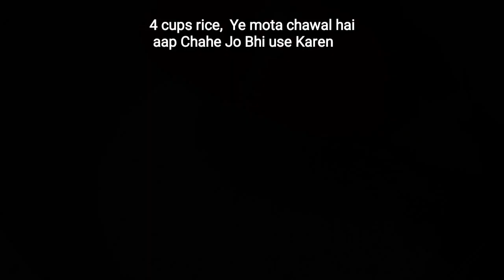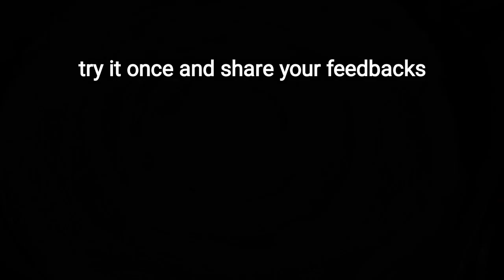Street style Dosa Batter Recipe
Street style Dosa Batter Recipe ||Dosa Batter ‎@cooking series  ‎@Vismai Food  ‎@Cook with Lubna
hey everyone aaj ki video mein Maine Banaya Hai Street style dosa batter recipe with accurate measurements and perfect tips aap bhi Street style dosa Ghar per Banakar enjoy kar sakte hain video ko like aur share Jarur karna aur aapke experience share Jarur karna thank you for watching

 ingredients
 4cup rice
1cup urad dal
half cup poha
one teaspoon Methi seeds